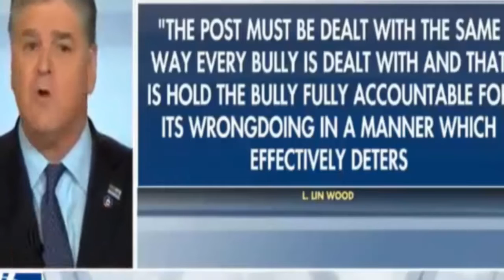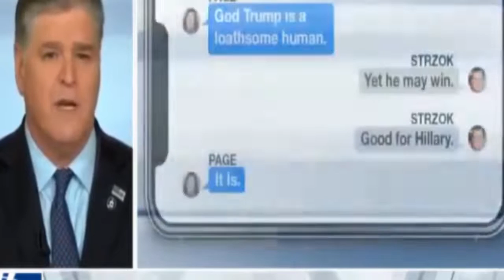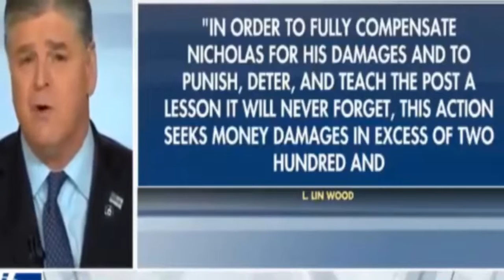"IT'S SO DANGEROUS! THE POLICE AND COURTS NEED TO MAKE AN EXAMPLE OF HIM"! Sean Hannity 2/19/19